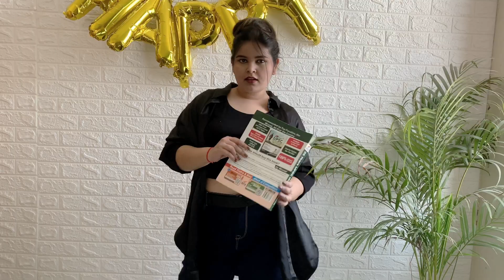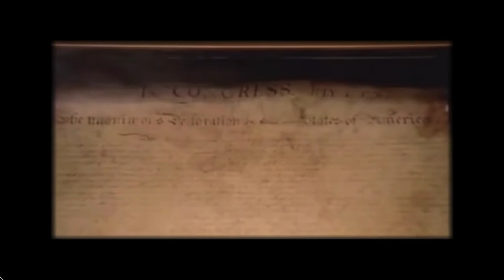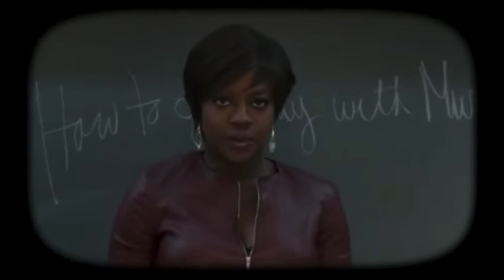What Different College Majors Would Wear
Hey Cuties,
In this video I will be showing pinterest inspired outfit videos for different college majors. This video is basically a cute college lookbook since I am a die hard fan of college days. I really had fun while shooting this video. I hope you guys enjoy it.

MOVIES + TV SHOWS MENTIONED
Hidden Figures
National Treasure
Dr. House

MOODBOARD CREDITS

Law (it's a business moodboard but i styled it for law major)

Outfits-
1. BUSINESS
trench coat - Marks & Spencer
crop top - h&m
flared trousers- all about you
heels - truffle collection

2. ENGINEERING
long shirt - h&m
crop top - van heusen
flared trousers- moda rapido
heels - carlton london

3- HISTORY
shirt- h&m
heels - truffle collection
bag- h&m

4- MEDICINE
shirt- h&m
top - van heusen
boots - truffle collection

5- LAW
flared trousers- myntra
top - van heusen
trench coat- myntra
heels- truffle collection